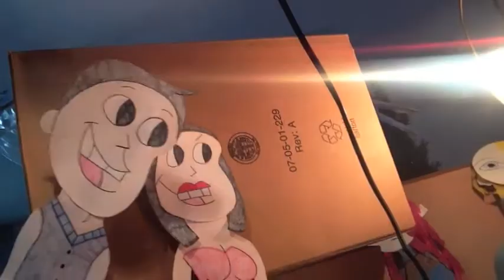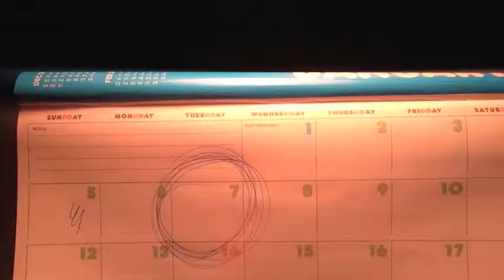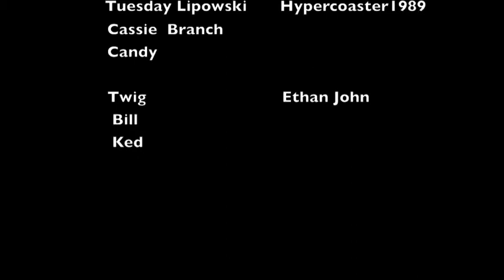Tuesday night at the pool hall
Silly short film.